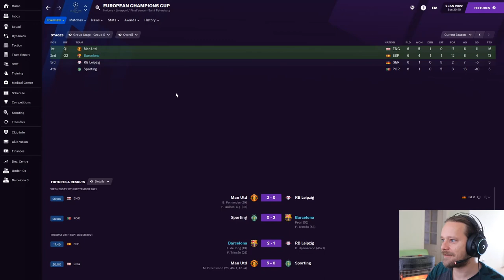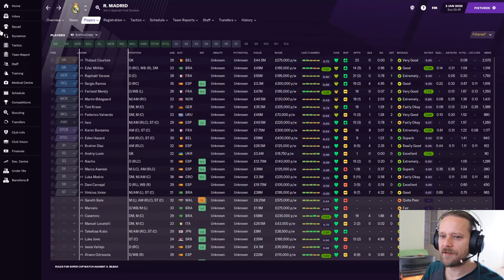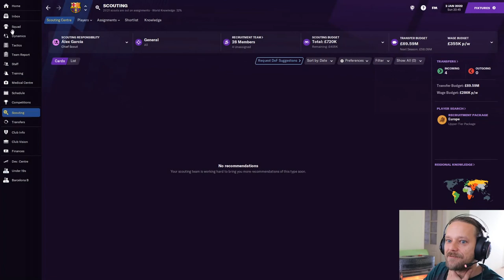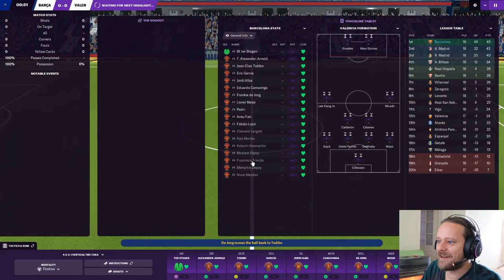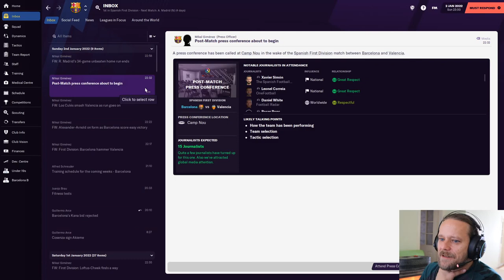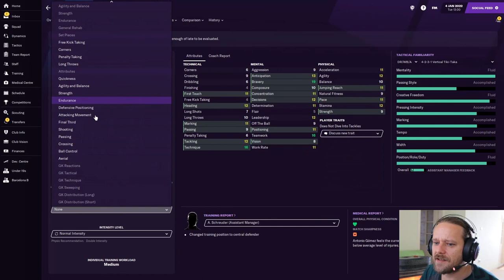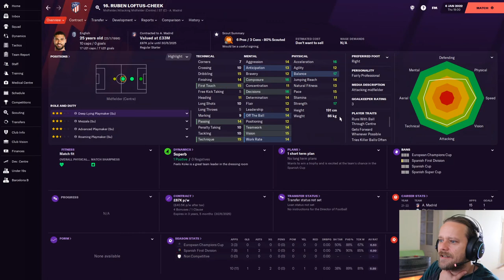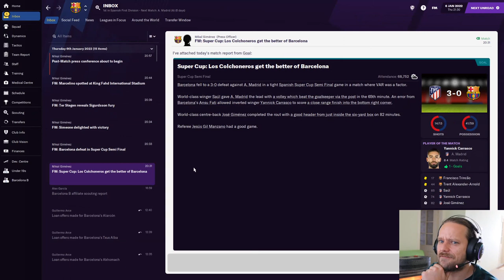Barca Boys | #15 | Better Call Saúl? | Football Manager 2021